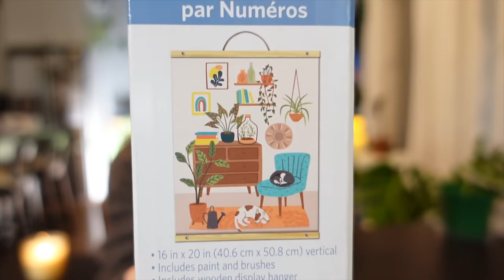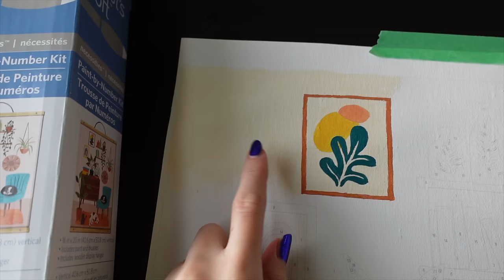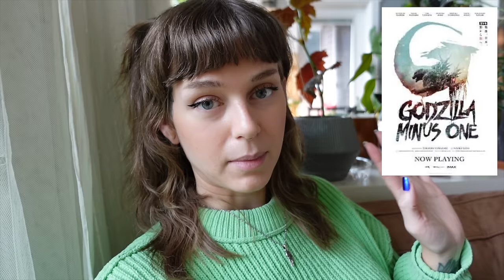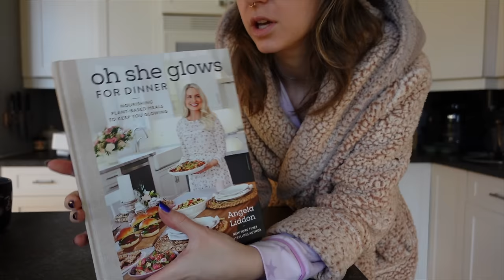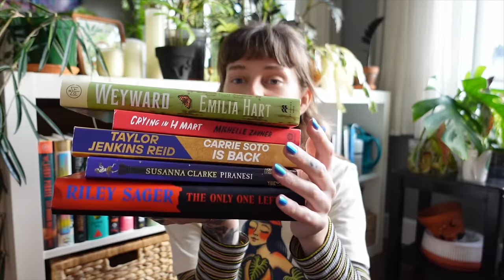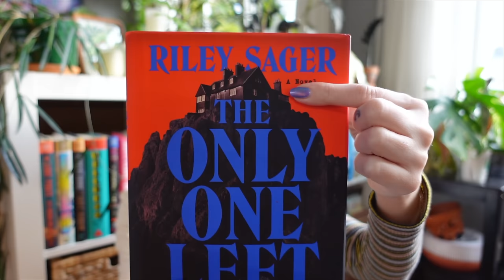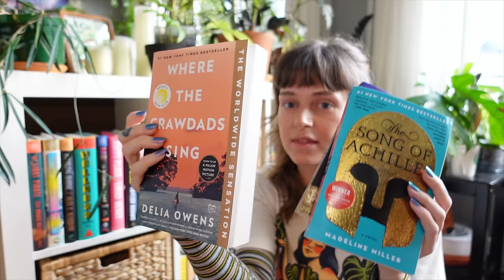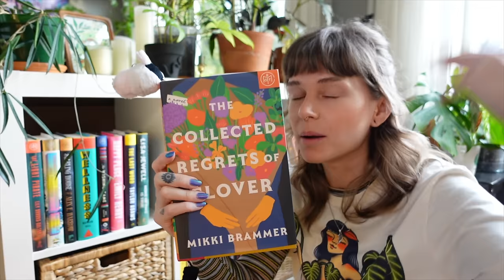new cozy hobby unlocked + my favourite books of 2023 | weekly vlog 🎨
Thank you Casetify!

reading
booktube
books
houseplants
plant based cooking
vegan
book of the month
botm